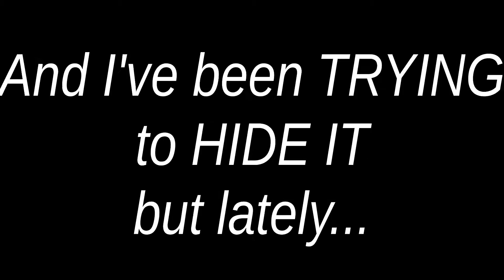{Ease}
This is EASE by the amazingly talented Troye Sivan

These are some clips from my lesson yesterday (10-5-15). I was so happy after this lesson with all our improvement and jumping no hands!